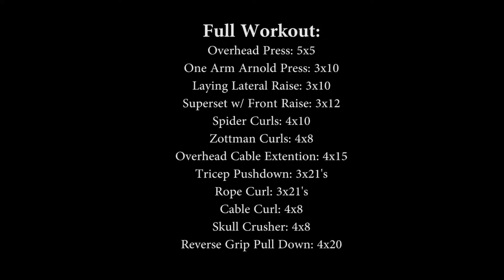COMPLETE ARM DAY ROUTINE